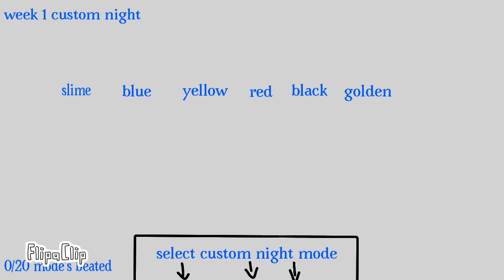week 1 custom night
if you don't encounter golden you won't be able to do 6/20 mode